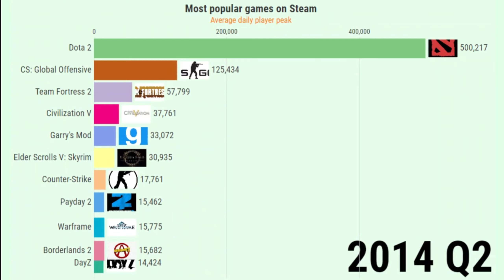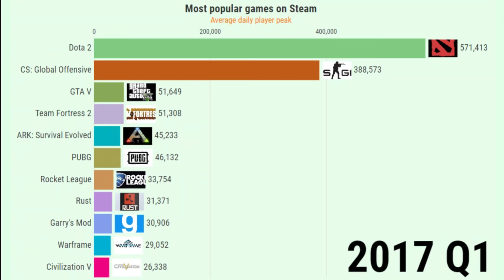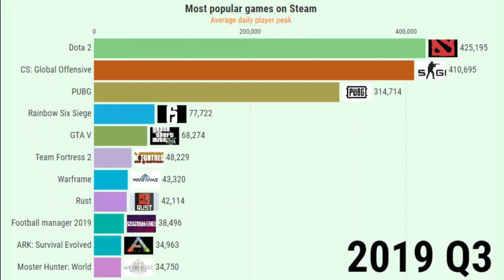Most Popular Steam Games (2012-2020)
🎮🚀 Dive into the world of gaming with TopDataChart as we explore the Most Popular Steam Games from 2012 to 2020! Witness the rise and fall of gaming giants and discover hidden gems that have captured the hearts of gamers worldwide. 🌍💥

DATA SOURCES: Wikipedia, Steam